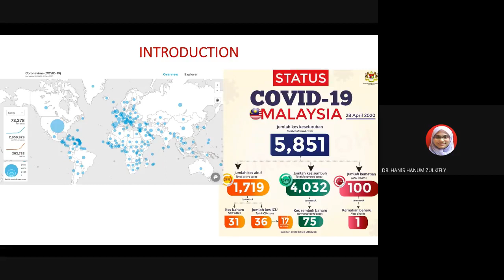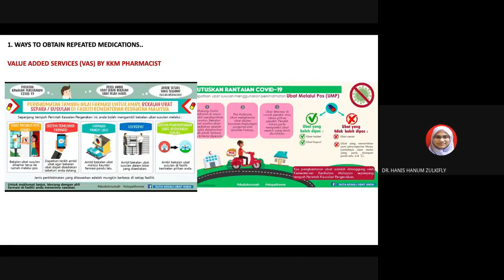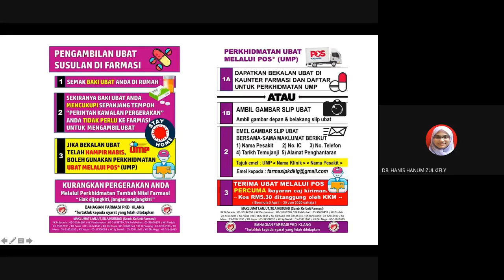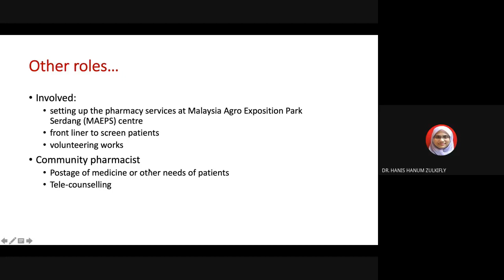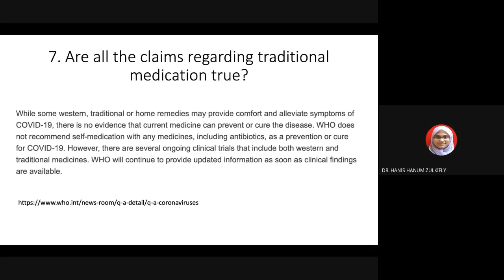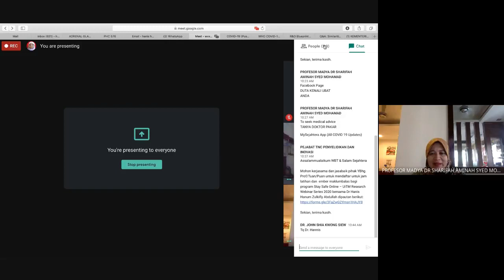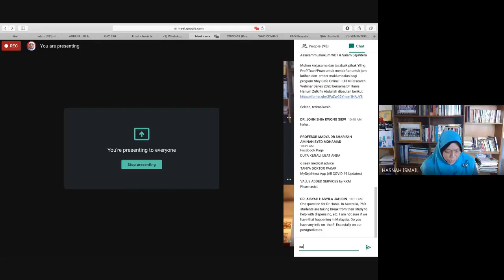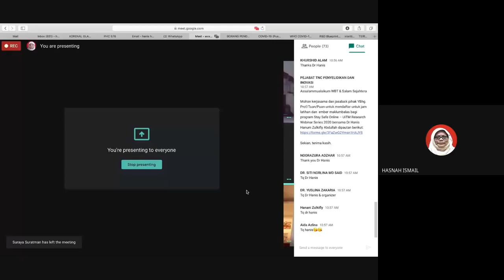Research Webinar The roles of pharmacist during the COVID 19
How do pharmacists perform their roles as frontliners?
Speaker: Dr. Hanis Hanum bt Zulkifly